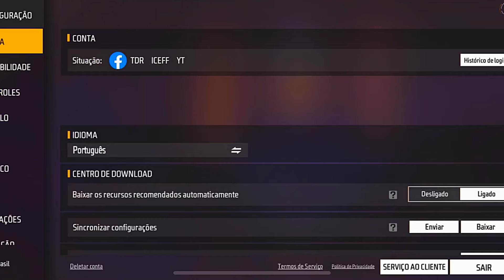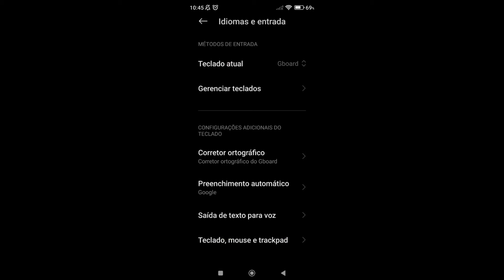Sensi XITADA! 🔥 a Melhor Sensibilidade Par Subir Só Capa Na Nova Atualização do Free Fire